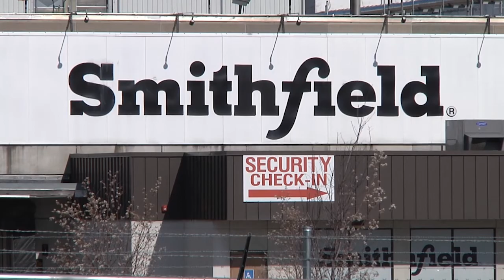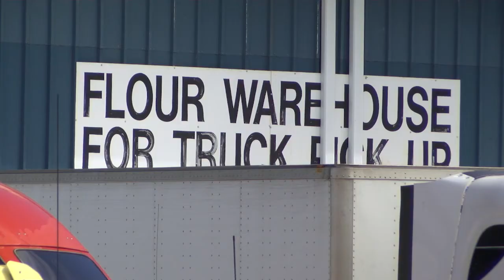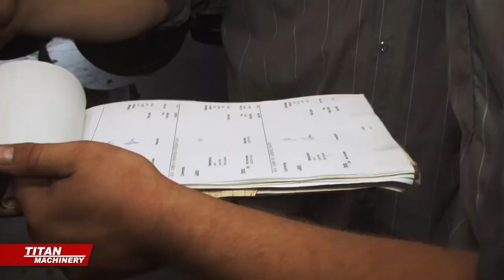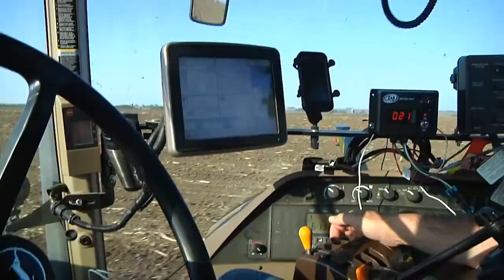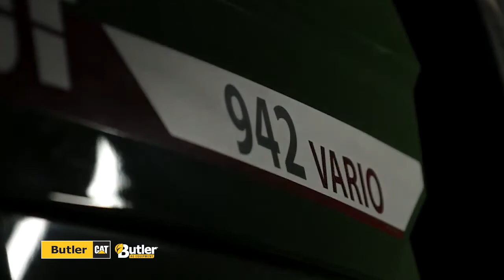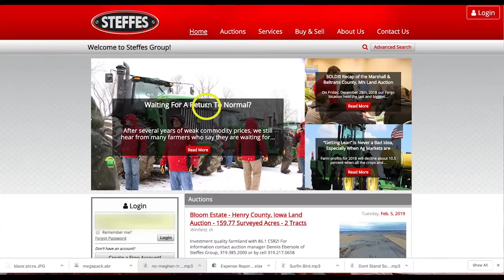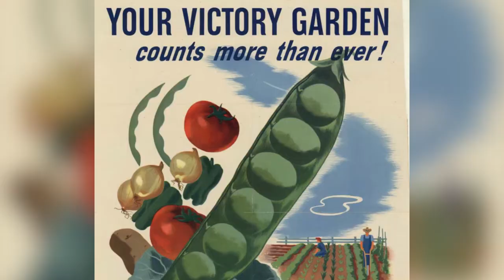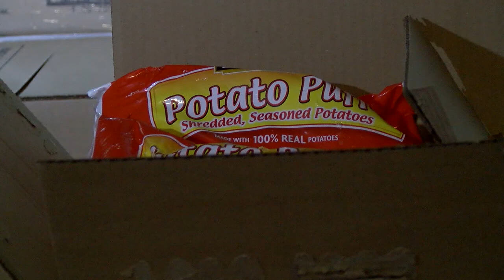AgweekTV Full Show S06E18